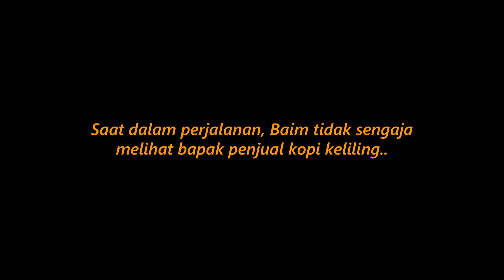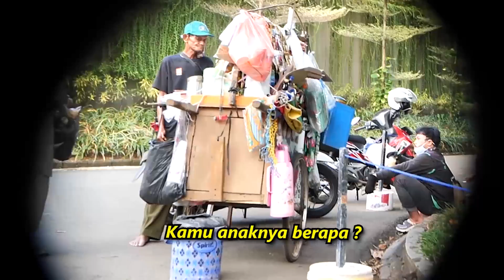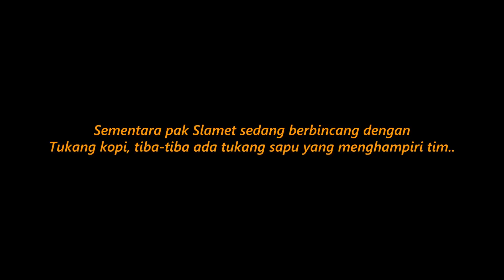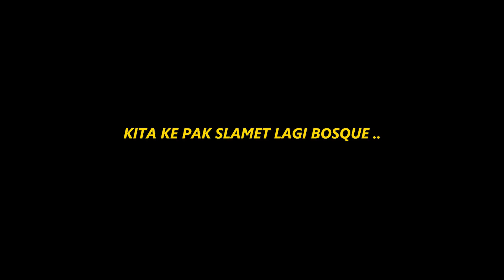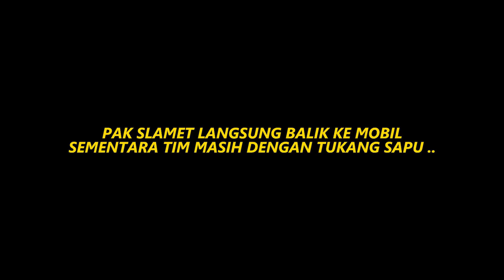TUKANG KOPINYA JUTEK BANGET !! EDAN !! TETEP BAIM CARI SELA SUPAYA CAIR SUASANANYA ..